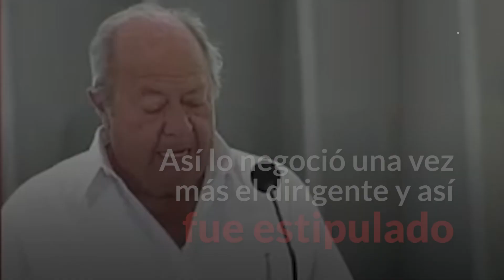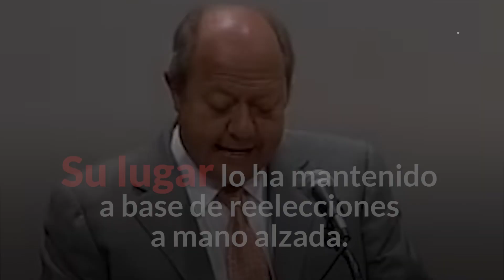Pemex costearía la defensa de Romero Deschamps en caso de ser detenido